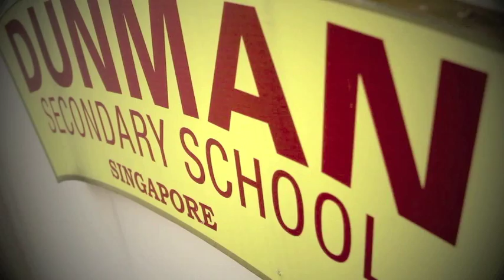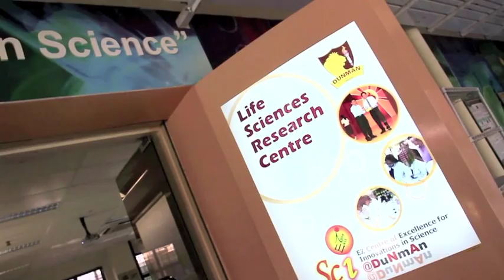Dunman Secondary School - Corporate Video